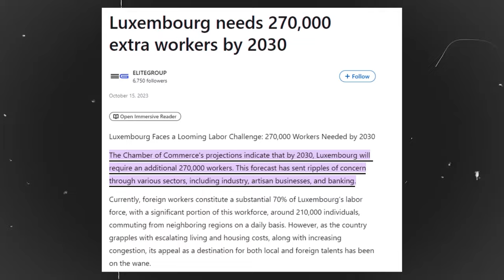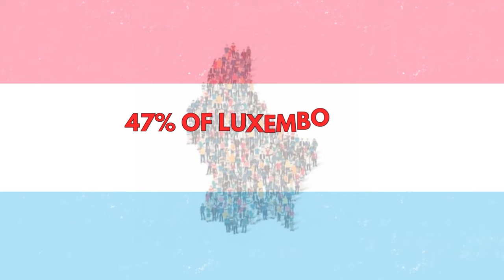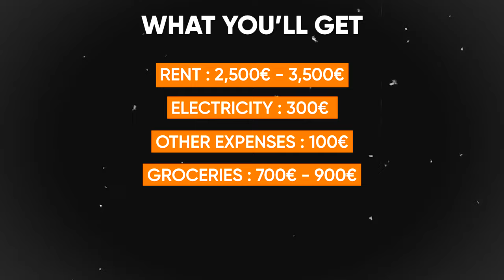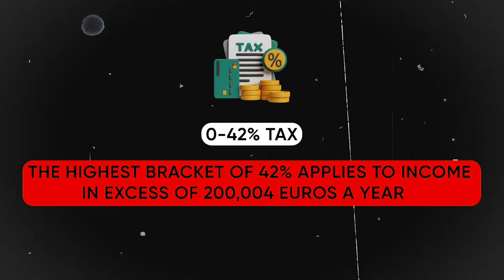What makes Luxembourg is unique how people are earning 2crores in Luxembourg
Part 1:What makes Luxembourg is unique how people are earning 2crores in Luxembourg

Hello All,